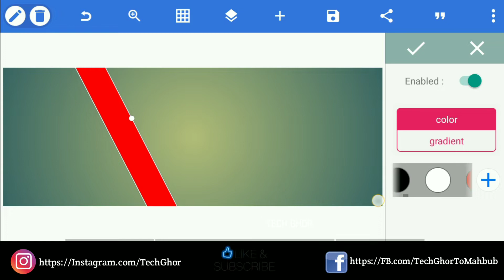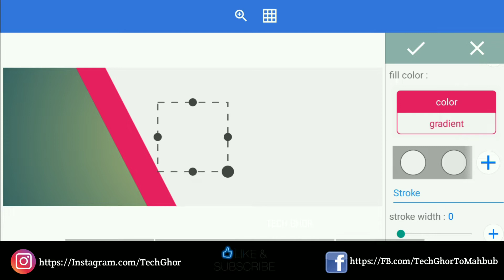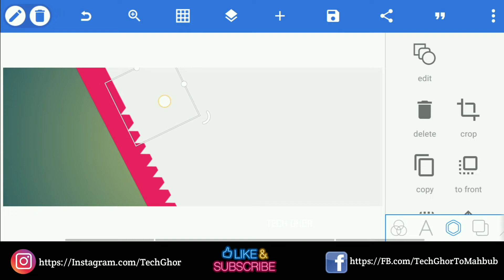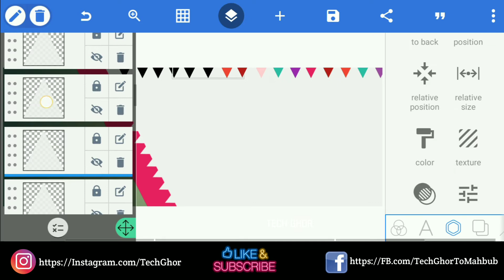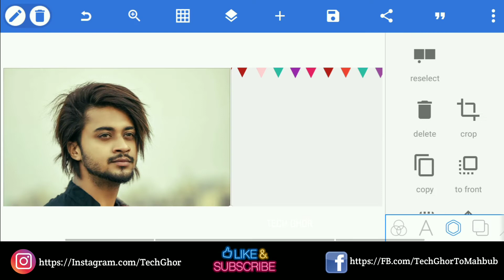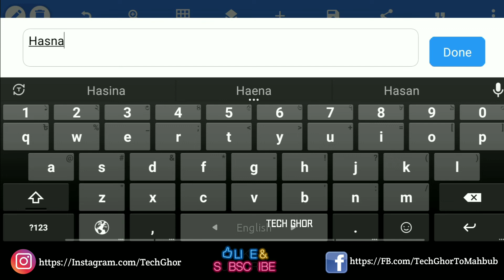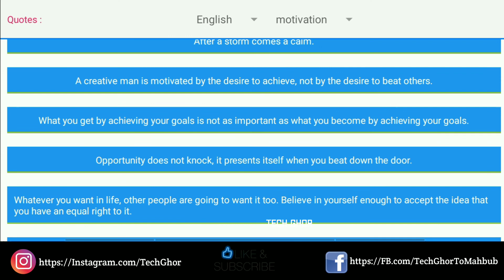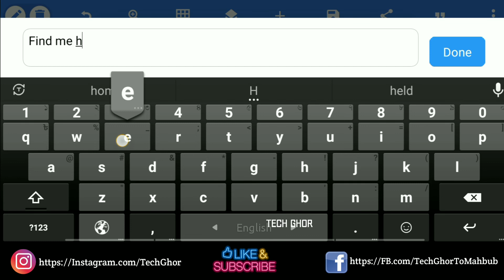One click cover art with mobile! Unique Facebook Cover Design Tutorial - Tech Ghor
🔍Search Word🔎

Picsart
Snapseed
Lightroom
Kinemaster
PS Touch ( Android )
Mobile Editing
Picsart Photo editing
Picsart tutorial
Snapseed Photo Editing
Snapseed tutorial
Kinemaster Video Editing
Kinemaster Tutorial
Mobile Phone Photo Edit
Tech Ghor